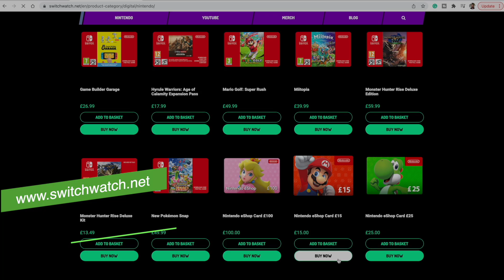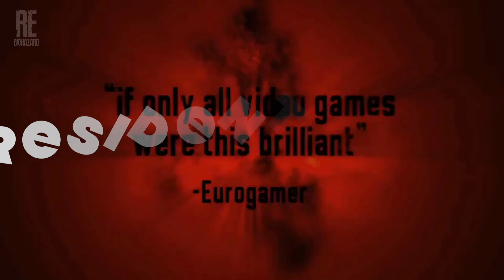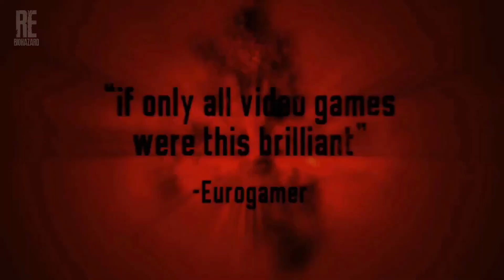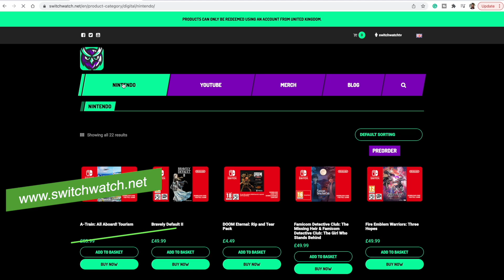BARGAIN SWITCH Games! Our TOP 10 this week!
Our Top 10 Nintendo Switch eShop bargain games on Sale Right Now! The Nintendo Switch eShop has a bunch of games on sale at all times - this week we highlight our top 10 games across the EU, UK, and US eShops with bargains on offer for the HORROR genre.